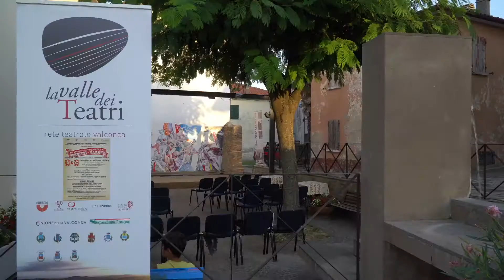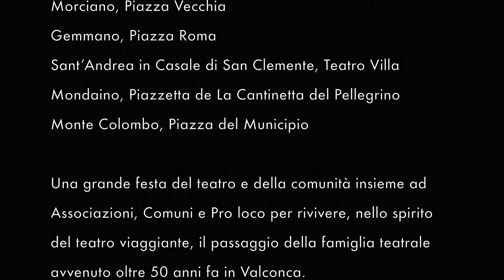La Premiata Compagnia di Giro Seghizzi Barone in Valconca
4-9 agosto 2017
a cura de La Valle dei Teatri - Rete teatrale Valconca.

Progetto promosso da
Città Teatro, L’arboreto - Teatro Dimora, L’Attoscuro, Teatro dei Cinquequattrini

Unione della Valconca
Regione Emilia-Romagna
Gruppo Hera

Comuni di Gemmano, Mondaino, Montegridolfo, Montescudo - Monte Colombo
Morciano di Romagna, Saludecio, San Clemente, San Giovanni in Marignano (RN).